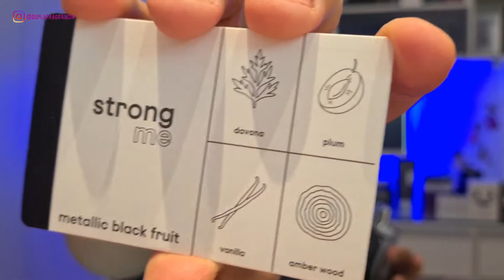STRONG ME de Paco Rabanne 😎 Linha PACOLLECTION 👉🏼 RESENHA ATUALIZADA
Neste vídeo eu trago pra vocês a Resenha atualizada do perfume Strong Me de Paco Rabanne. Uma fragrância incrível, colocada em uma frasco inovador e bastante moderno. Perfume super envolvente e marcante.
😎👉🏼Assistam os Vídeos em HD (1080p)
👫🏻Dupla (e casal) apaixonada pelo mundo das fragrâncias!! ❤❤ Descobridores, desbravadores, exploradores e amantes de perfumes!! ✌🏼 (W&J)

👉🏼Cupom: INTHEBOX5

✌🏼PARCEIROS:

🔵ESPAÇO NATURA / CONSULTOR SILSO
👉🏼Link da pagina:

🔵EUDORA / EDILAINE CARDOSO
 👉🏼Link Shopee:

🟣👉🏼Onde compro meus perfumes da Ariana Grande:
Vendedor Marcelo Simões (Grupo do Facebook M&M Perfumes da Europa):